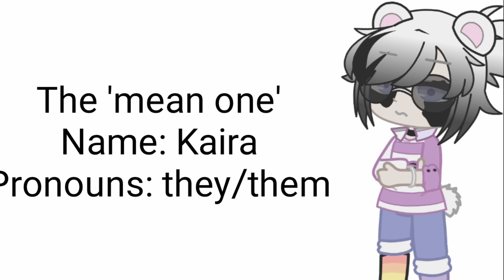Typical friends in friend group react to tik toks | Gacha Club | Original